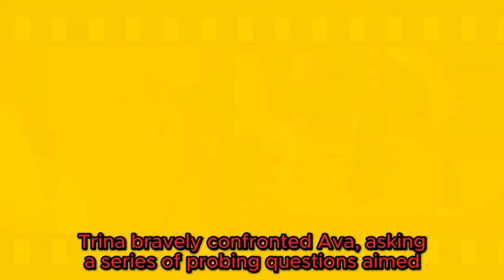General Hospital Spoilers for Wednesday, August 21 | GH Spoilers 8/21/2024